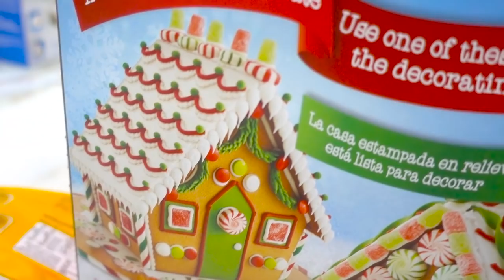Holiday Gingerbread Challenge REMATCH | 12 Days of Vlogmas Day #4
Today's Vlogmas 2017 video is a gingerbread house challenge rematch! Last year, we challenged Kamri and Rylan to build and decorate gingerbread houses. This year, it was time for a rematch, so we paired into teams to see who could design the best gingerbread house. Kamri and I were on a team, and Rylan and Bailey were on another team. We even got Dax and Paisley involved this year! Who will win? You’ll have to watch to find out!

Be sure to check back tomorrow for a Vlogmas Day 5 video, in which we head to New York City! Then, every day until Christmas, you'll find new daily vlogs for this year's Vlogmas! That means you get more BrooklynAndBailey every day!

If you really loved this video, please share it on your socials!

❤️'s - Brooklyn